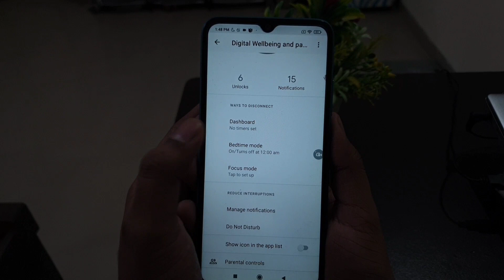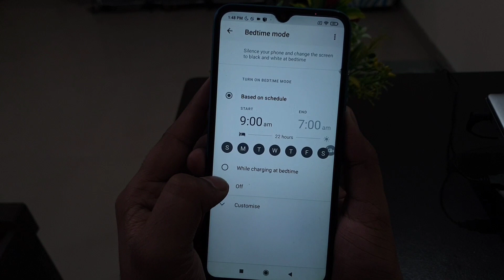How to fix black & white display in android phone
how to remove black & white display problem
black white display kaise sahi kare
realme phone ka black & white display problem solve
redmi black white phone problem

Talk soon,
Abid Akay